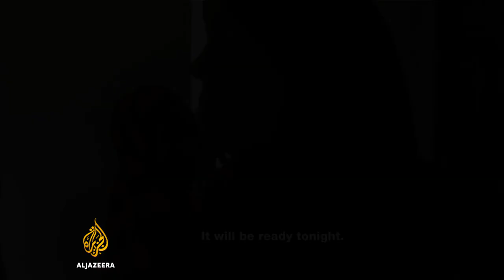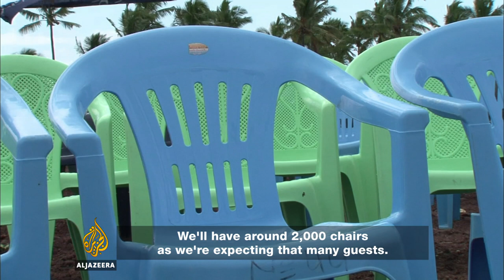Comoros: The Grand Marriage - Al Jazeera World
Yehia Mohamed Elias, a former Comoran minister for education, married his wife Zakiya 20 years ago. He married his 'new' wife Zuleikha just two years ago.

But now Elias and his wives have decided to take part in the great Comoran tradition of the 'grand marriage'.

The 'grand marriage' is an age-old institution which has been passed from generation to generation on the islands of Grande Comore, Moheli and Anjouan.

It's a symbol of social status on the islands and a must for any self-respecting Comoran, a commitment not even the President of the Republic can avoid embracing.

A Comoran man can only wear certain elemens of the national dress or stand in the first line at the mosque if he's had a grand marriage.

There are two types of legal unions in the Comoros - the small marriage and the grand one.

The ordinary wedding is an intimate gathering and one which has to satisfy the appetite for celebration until the married couple decide it’s time for - or they can afford - the grand marriage.

This is normally at least a year after the smaller ceremony and involves a major series of parties, processions and gatherings that can last up to two weeks and take over the whole village.

The grand marriage is as important for the bride as it is for the groom, with some beauty preparations starting as long as six months before the event. Other women might only take a week of pre-nuptial make-up preparations, depending on the couple's social and financial status.

The grand marriage certainly doesn't come cheap and Elias claims to have spent all his money, over €20,000, on the wedding - not much by modern international standards but a small fortune on the Comoros.

These festivities are a huge extravagance, particularly on these islands which are among the 20 poorest nations in the world.

But while half the population continues to live beneath the poverty line, the grand marriage remains an important beacon of Comoran social standing.